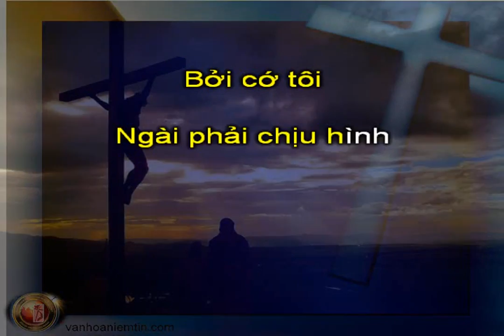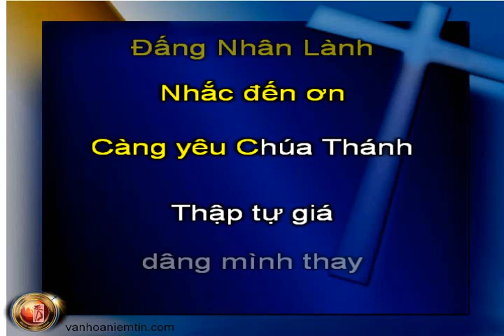A188 Con Trời Thương Thế Gian, VũTrungHiền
KaraThánhCa